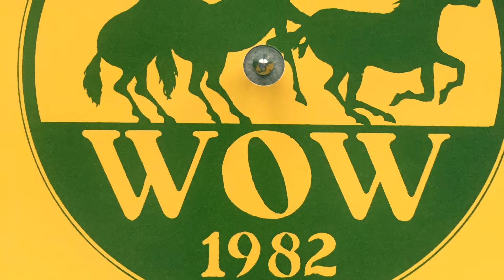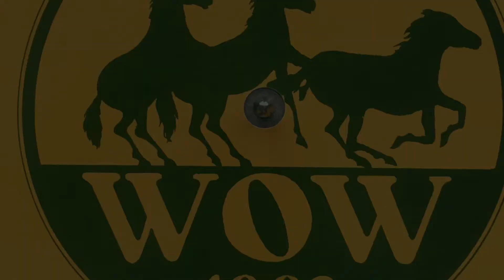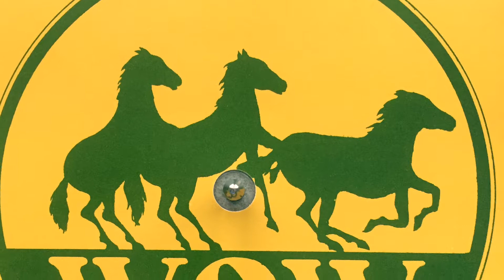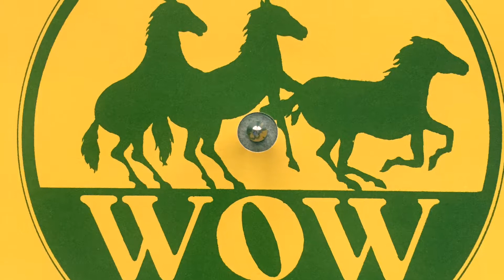CAL POLY SAN LUIS OBISPO "Week of Welcome" 1982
"Week of Welcome" 1982 promotional record.